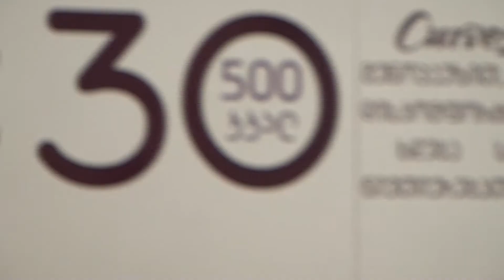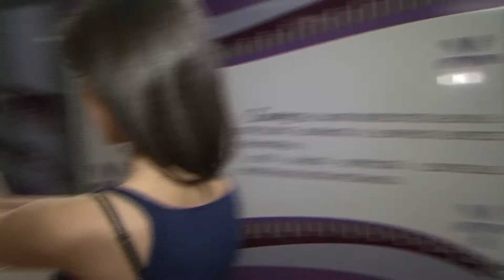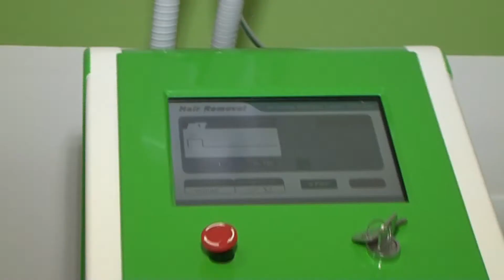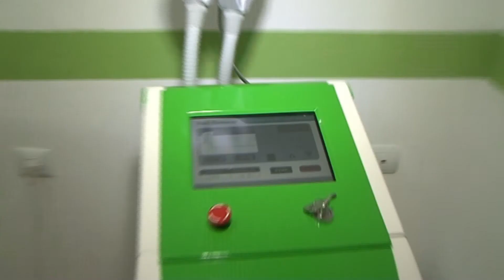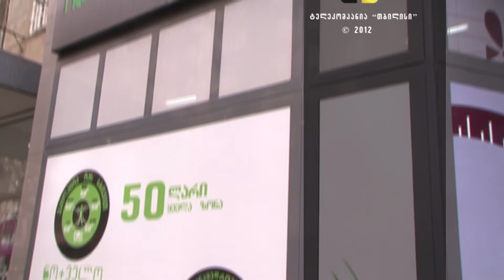Fashion Time - CURVES